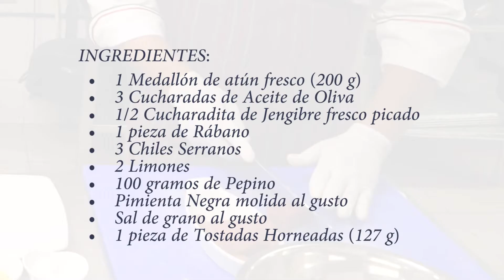Recetas El Cid - Tostada de Atún Ahumado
Para celebrar el Día Internacional del Chef preparamos esta receta especial de una deliciosa tostada de atún ahumado. ¡Muchas felicidades a todos los chefs de la Familia El Cid!

Receta especial, no está disponible en nuestro menú.